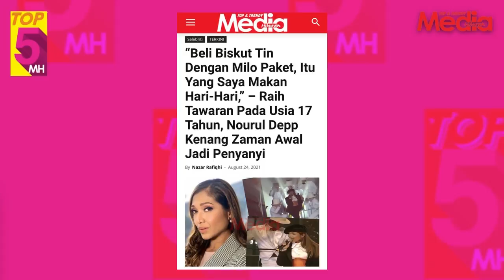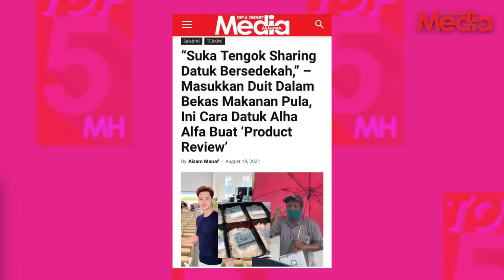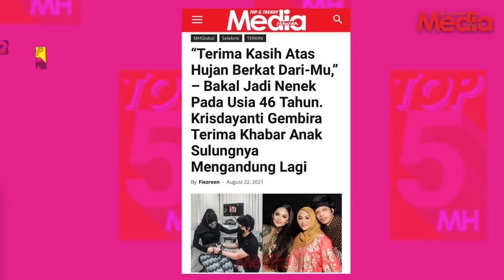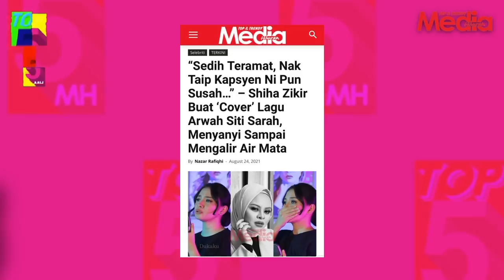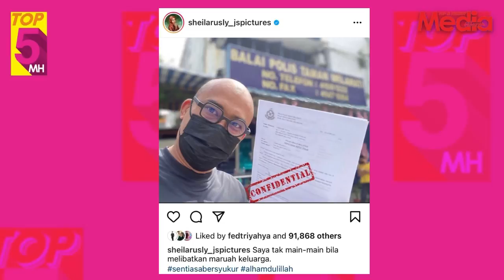Jinggo Kecewa Dengan Fitnah Terhadap Keluarga, Shiha Zikir Nyanyi Lagu Arwah Siti Sarah | MHTOP5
Wow! Memang terhangat semua story di Media Hiburan minggu ini. Nak tahu semua cerita hiburan yang terkini jangan lupa layari